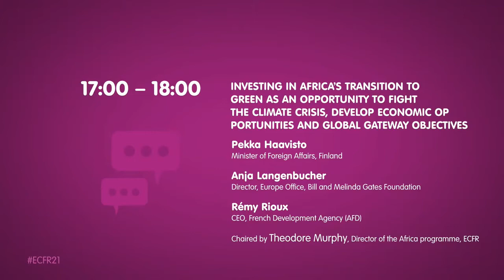Investing in Africa’s transition to green – ECFR Annual Council Meeting 2021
Investing in Africa’s transition to green as an opportunity to fight the climate crisis, develop economic opportunities and Global Gateway objectives

With:
Pekka Haavisto, Minister of Foreign Affairs, Finland
Anja Langenbucher, Director, Europe Office, Bill and Melinda Gates Foundation
Rémy Rioux, CEO, French Development Agency (AFD)

Chaired by Theodore Murphy, Director of the Africa programme, ECFR

All the info about the ECFR Annual Council Meeting 2021 on our